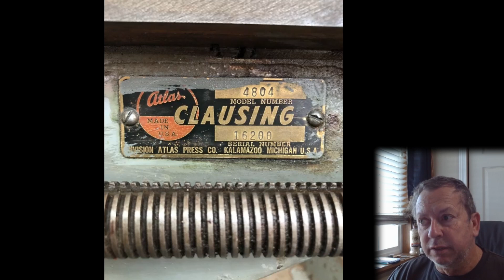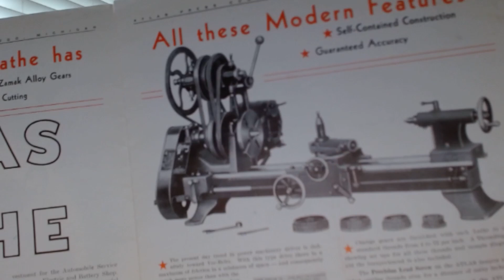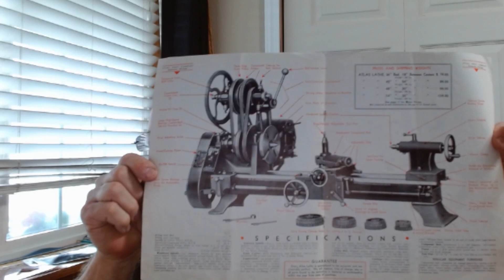Making Atlas Machines Affordable Again: Fleabay Edition: June 15, 2022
This is a combination of about 3 different days of videos as I found several interesting which includes a set of index centers for the mill, a early 9" lathe and a comparison of the 10 and 12 inch lathes that we normally look at against a slightly larger machine which I feel is a much better value. The answer is to be an informed buyer. I hope you find some information here to be helpful in your shop as well as entertaining.
Atlas originally offered these machines aimed at the home shop and were a low cost alternative that fit in the shop or garage of the average hobbyist. Now they have become a machine that is being parted out on some sites with prices  of used parts as well as new reproduction parts in many instances being many times more than their actual value. This is my attempt to show how many of these parts can be built by the average hobbyist as well as offer many at a reasonable cost so these machines can continue to be enjoyed by the hobby machinist.

Below are links to a few of the items I use in the shop, any links which are not directly to our website such as Amazon links provide us with a small commision which helps support the channel:

Timken Bearing Atlas # M6-81B Front spindle Bearing Timken # 07100

Timken Bearing Atlas # M6-82B Rear Spindle Bearing Timken # 07087
I would shop further for this bearing

Timken Race #07196 Need 2

South Bend How To Run A Lathe Manual

AXA Quick Change Tool Post

Below are products which we build and offer thru our website.